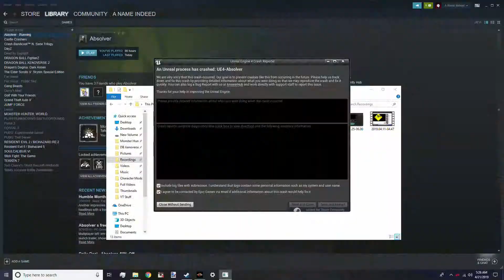WHY THO?! (lol) BRINGING OUT THE WEAPONS! Absolver Combat Trials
Don't even know what caused that crash lol, sucks that it happened in the middle of a match.

I don't really find the weapons too cheesy in this game, I only use them whenever I'll see my opponent do so, or just whenever I feel like it. The gloves I got recently are REALLY nice though.

Music

All rights to Absolver belongs to:

Developer: Sloclap

Publisher: Devolver Digital

Created by: Pierre Tamo